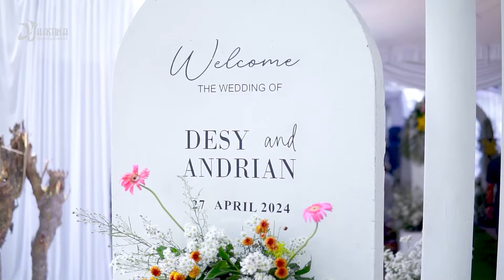FULL ASFANADA MUSIC - WEDDING DESY & ANDRIAN - DS. KARANGWONO - TAMBAKROMO - PATI